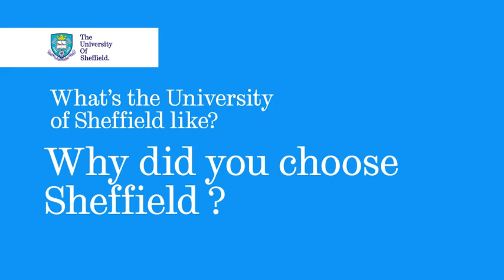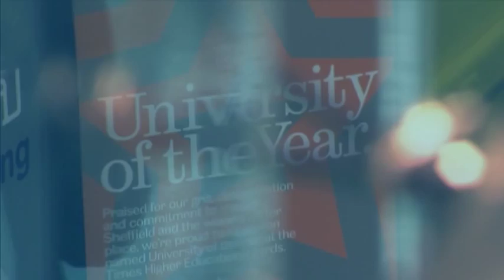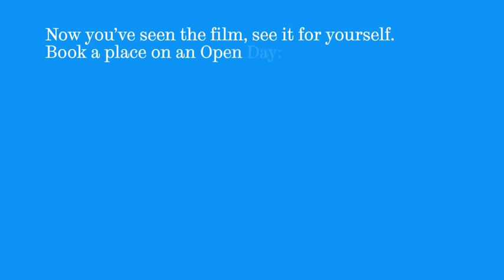The University of Sheffield